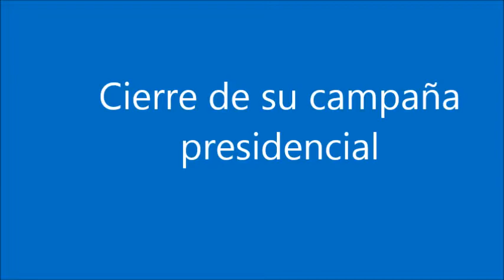AMLO: Cierre de campaña presidencial en el Azteca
Miércoles, 27 de junio de 2018. Discurso de Andrés Manuel López Obrador,  en el cierre de su campaña a la presidencia de México  en el Estadio Azteca de la Ciudad de México.
El ánimo de la sociedad y las encuestas  indican que el próximo primero de julio Andrés Manuel López Obrador ganará las elecciones presidenciales y empezará con su gobierno;  La Cuarta Transformación en la Historia de México.